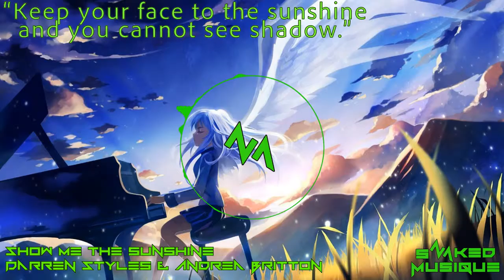Show Me The Sunshine - Darren Styles & Andrea Britton [Snakedmusique]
Hey guys,
Welcome to a new video of mine.
If you want Your Music On this channel?
Greetings -vav17NL

Social Stuff:
Skype: vav17NL

copyright:
I do not own the origional song.
This is just for fun and promoting the music.